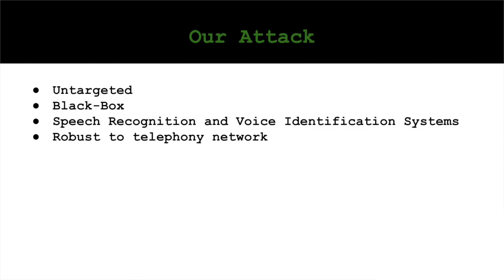Hear “No Evil”, See “Kenansville”: Efficient and Transferable Black-Box Attacks on Automatic ...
[Talk Preview] Hear “No Evil”, See “Kenansville”: Efficient and Transferable Black-Box Attacks on Automatic Speech Recognition and Voice Identification Systems.